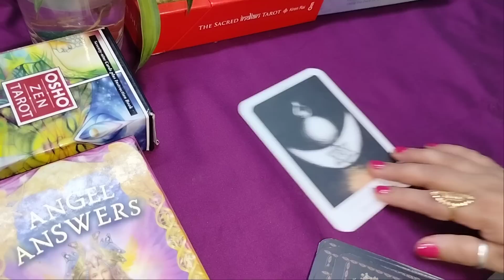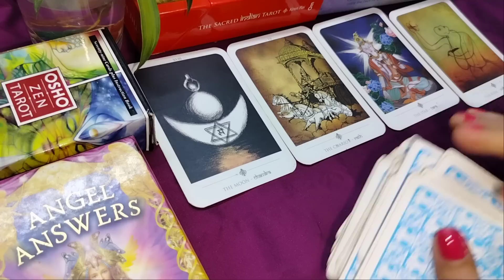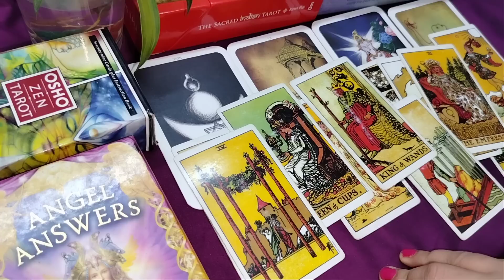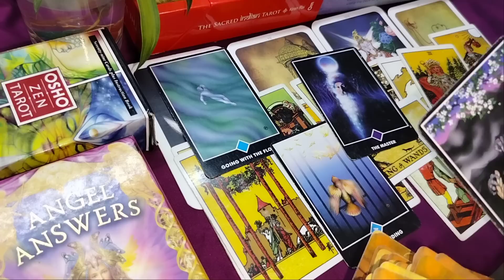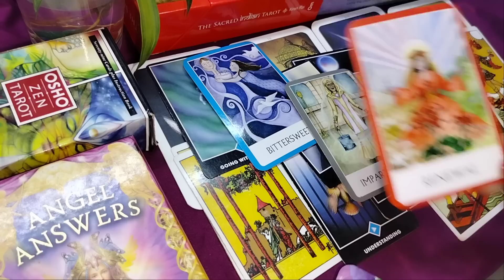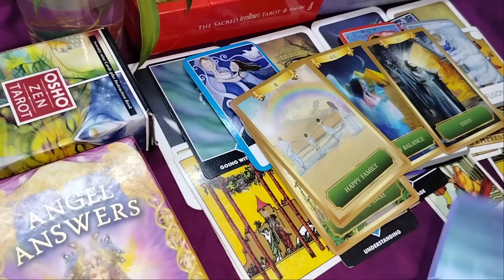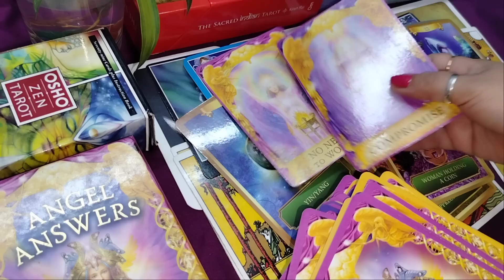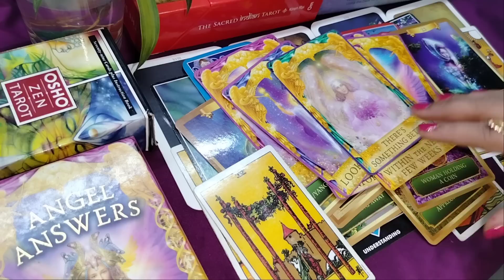Libra तुला राशि | khuch Khash Honay Wala Hai | A Tarot world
Hello everyone this is Upasana  an intuitive Tarot card reader.

I created this channel to provide guidance for all of you which will eventually help you to deal every situation.

For personal reading 👇
[ only message for paid service ]                                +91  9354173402